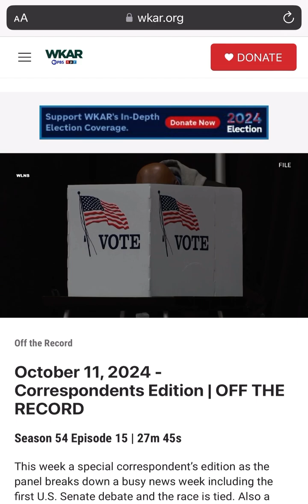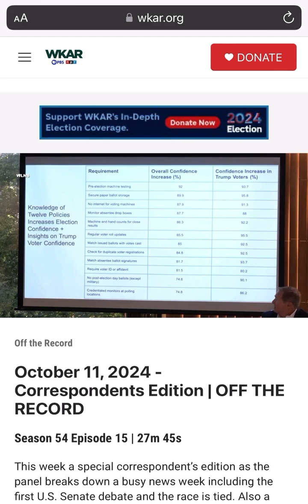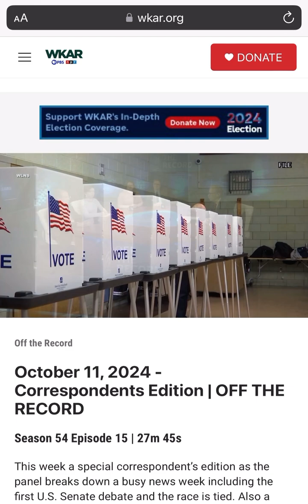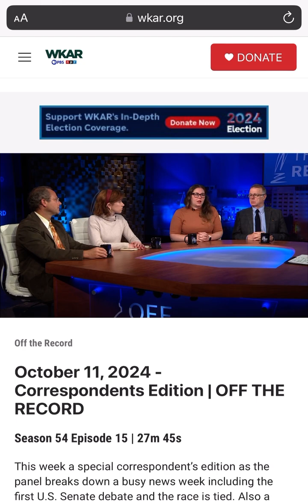OTR: Democracy Defense Project poll- voters confident in elections once aware of safeguards 10/10/24